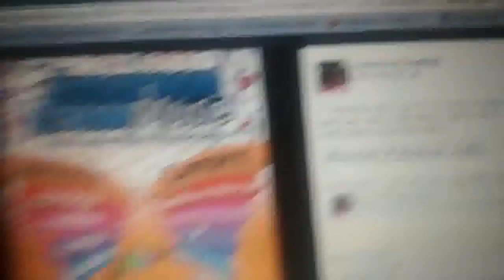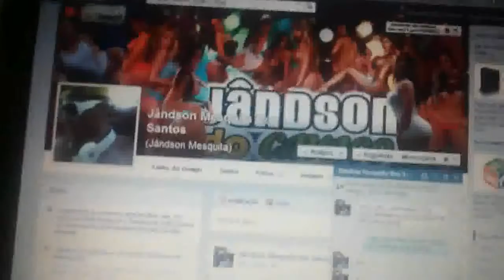Divulgação de Carnaval.